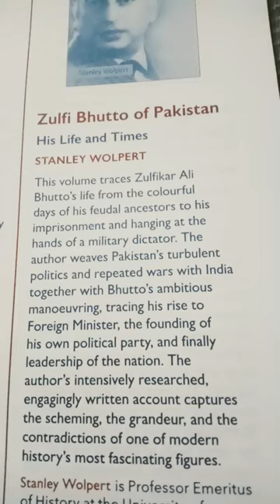Zulfi Bhutto of Pakistan | His life and Times | Stanley Wolpert